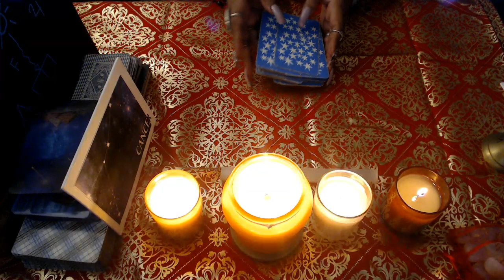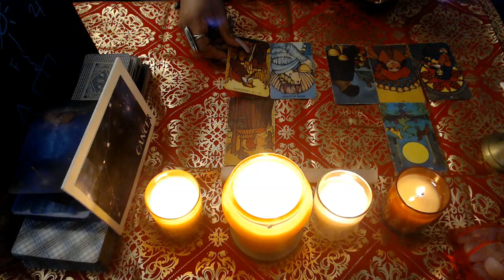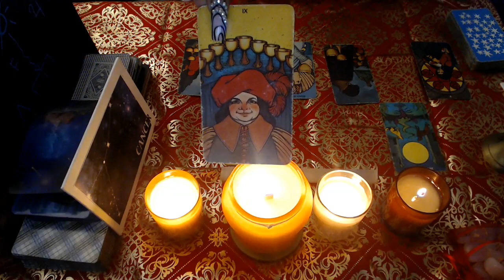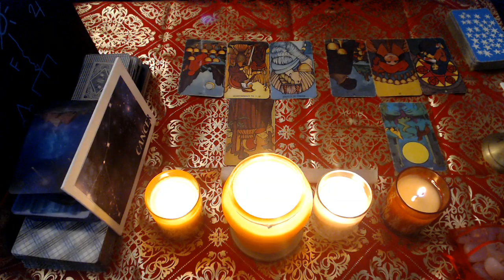CANCER- NOVEMBER LOVE 2021 "ROMANTICIZING IS NOT REALITY"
Hello my lovelies here are the middle of the month tarot love readings for all zodiac signs for the month of November 2021 lets see what's unfolding and what spirit has to say about your sign!

3 Card Reading
30 Min Reading
1 Hr Reading